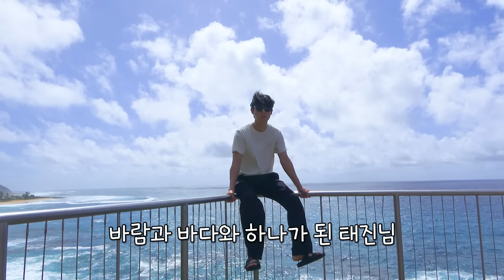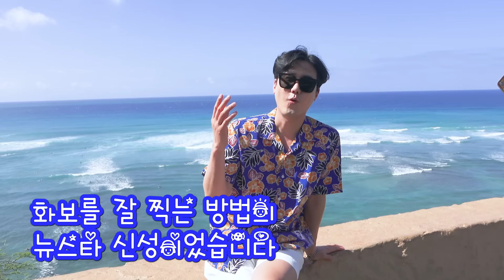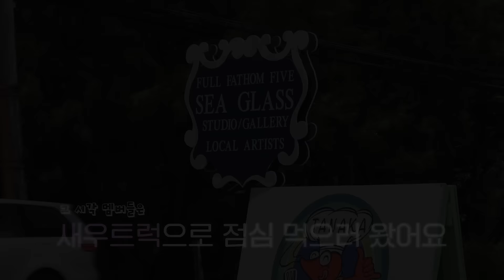불타는 트롯맨 TOP7 (BTM7) 미국 투어 콘서트 ep.3 in 하와이 브이로그 ✈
알로하~🤙하와이에서도 남다른 인기로 뜨거웠던 트롯맨들의 브이로그 마지막편이 공개되었습니다!